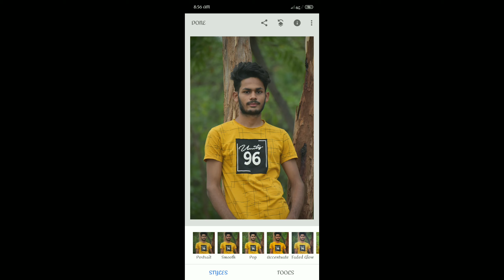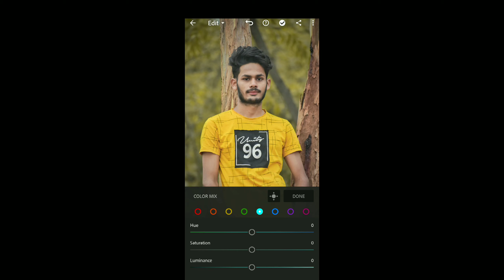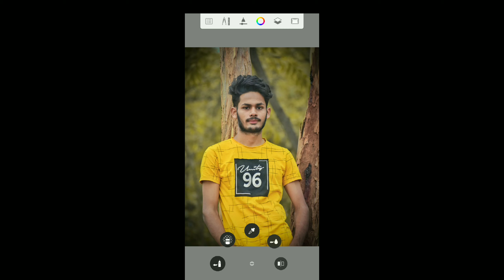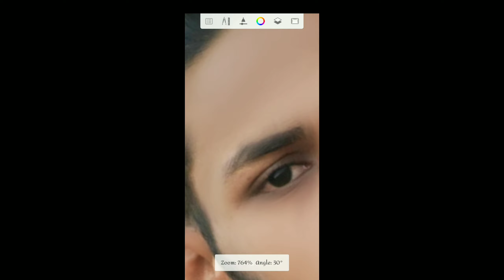face smooth images editing app!! autodesk sketchbook editing settings !! smooth photo editing!! 😱